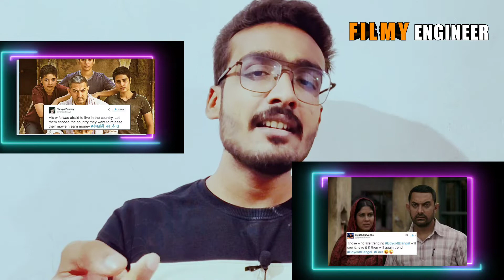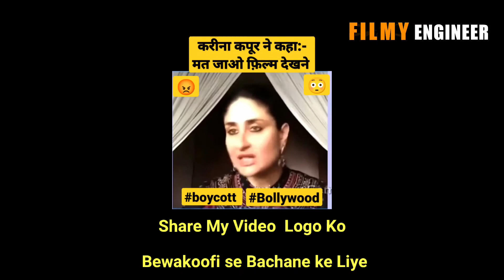Boycott Ka Locha- कौन बन रहा है बेवक़ूफ़